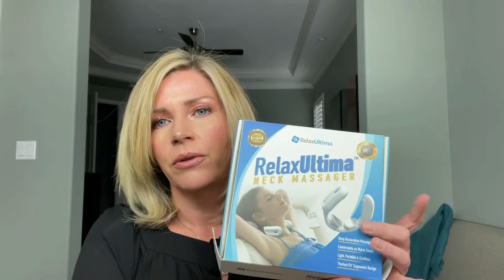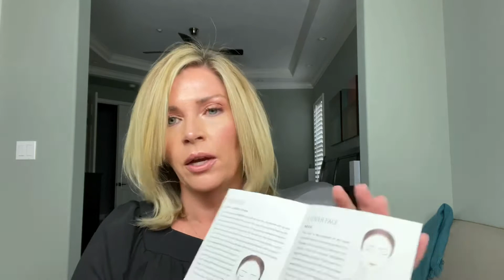Updated Facial Tension Release Demo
Aloha friends,

I show you my updated tension release routine.

Link to channels mentioned:
Jane Mann

Christine Byer

Art of Skincare

FTC: This is not a sponsored video some items were purchased by me and some were gifted which will be marked with a *

Audro 7+1 Contour LED mask *

Relax Ultima EMS Neck Massager *

Lashin Massager

iKoo brush

Leonova Ice Roller *

Leonova Ice roller $22.99 if you click the 25% coupon box the price goes down to $17.24

Passion4Skin Esthetics Virtual Skin Consultation

Use when ordering from Lady Suite!

FOREO

Aduro 7+1 LED contour mask

BIOEQUA Enercharger (F1) Skin Revitalization and Hydration Beauty Device